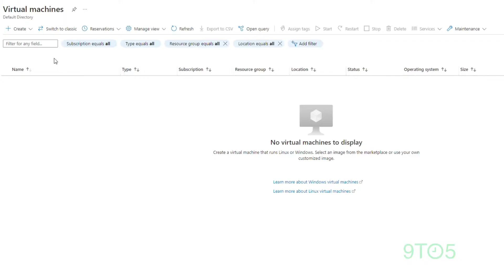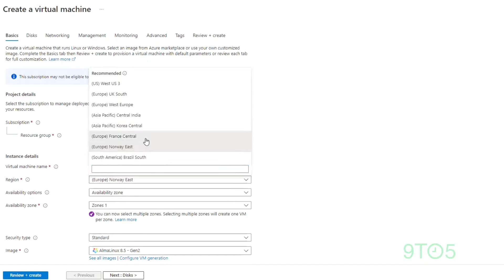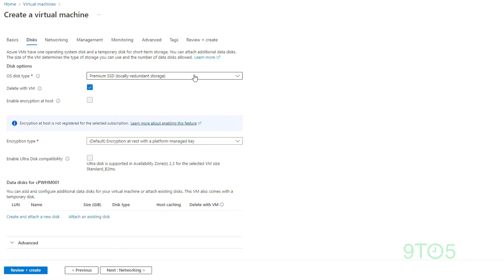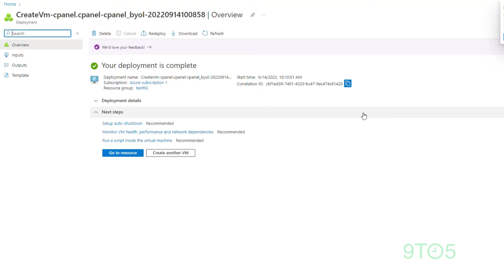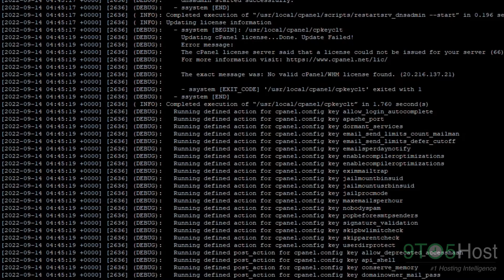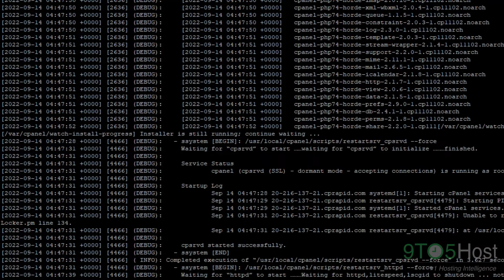How to install cPanel on Microsoft Azure VM | 9to5.host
Microsoft Azure is one of the leading cloud solution provider, many corporate organization prefer Azure for their robust infrastructure and supreme support they provide. Apart from Microsoft Azure the other two giants who provide cloud solutions are  Amazon Web Solution (AWS) and Google Cloud Platform (GCP)

Intro : 00:14
Azure VM Creation : 03:45
Azure VM Network Ports :  03:54
cPanel installation : 04:11
Final steps :  05:27